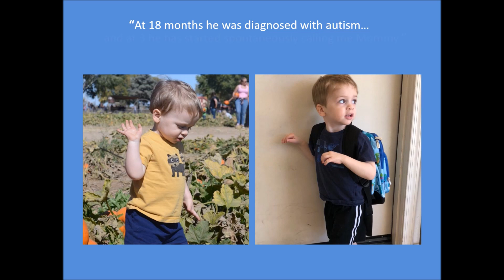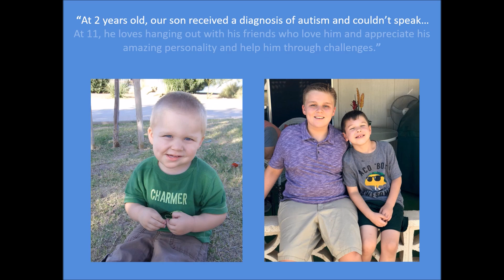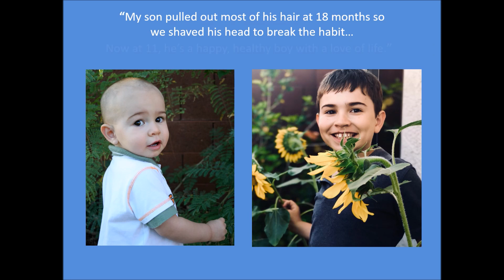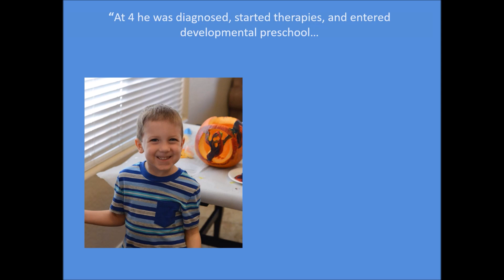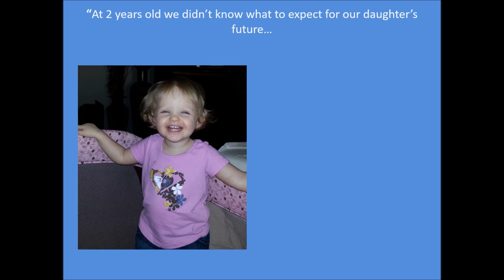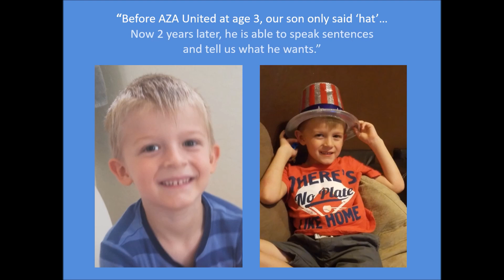Look at Me Now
As we celebrate the theme of "Growing Together" for AZA United's 7th annual Caring Hearts Luncheon, we are delighted to share these stories from families of how their kids have grown through the years.